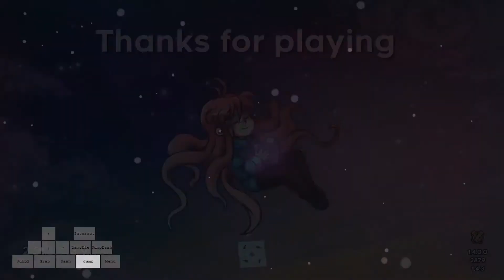[Celeste mods] New Grandmaster Heartside Clear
This map is absolutely incredible, miles better than the old grandmaster heartside, and I can give nothing but praise to the mappers, playtesters, decorators, and everyone involved in the creation of this work.

Beating this map took me 10,820 deaths, 30 hours, 48 minutes and 8 seconds of playtime, and two and a half months of realtime, with a two month break between flags 5 and 4.